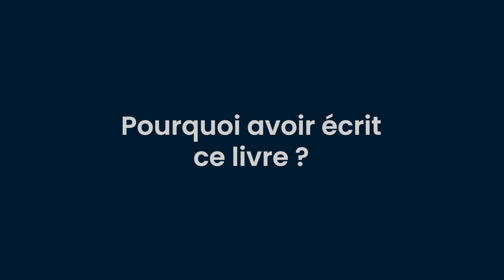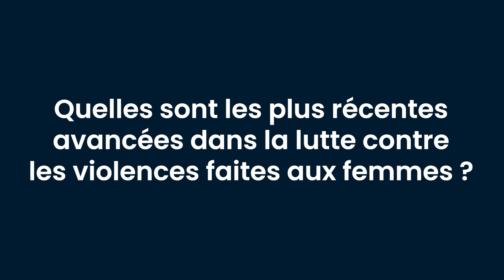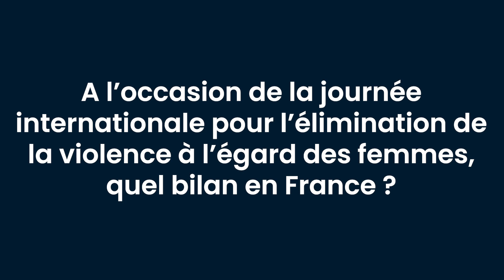Marlène Schiappa - Les droits des femmes face aux violences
Pour la journée internationale pour l'élimination des violences faites aux femmes, nous avons reçu Marlene Schiappa, Ministre en charge de la Citoyenneté.
Elle évoque pourquoi elle publie chez Dalloz l'ouvrage Le Droit des femmes face aux violences, dont les bénéfices sont reversés au Fédération Nationale Solidarité Femme.